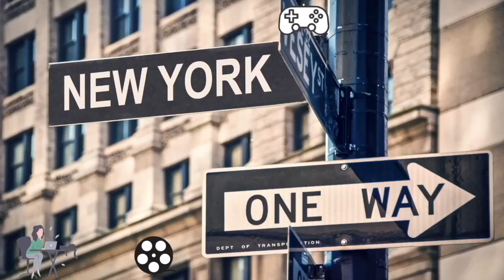DITL VLOG | APPLE & PUMPKIN PICKING AS A FAMILY OF THREE | OUTHOUSE ORCHARD | SALEM NY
F I L M E D  W I T H

iPhone 13 Pro & Canon EOS M200

E D I T E D  W I T H

iMovie